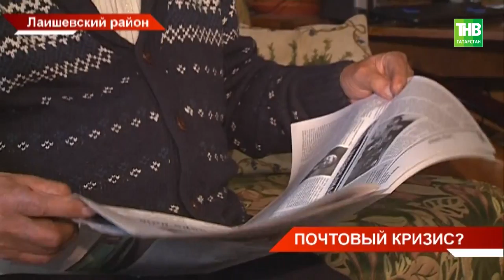Почтовый кризис? ТНВ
Координаты:
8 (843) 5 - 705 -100